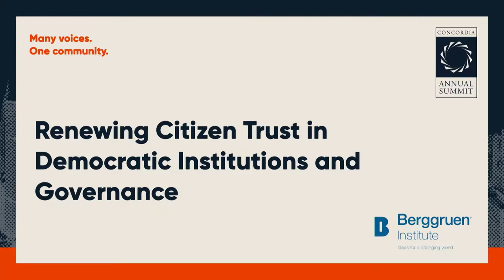Renewing Citizen Trust in Democratic Institutions and Governance | Concordia 2021 Annual Summit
Speakers:
Yaël Eisenstat
Dawn Nakagawa
Eli Pariser
Irene Khan

With The Berggruen Institute

According to the OECD, only 45% of citizens trust their governments, with the number only falling all around the world. This lack of confidence and trust affects the success of public policies, deteriorates investor confidence, and makes governance a big challenge. Political polarization has caused a great crisis as societies fail to reach consensus on critical issues and institutions to lose their legitimacy with the public. The lack of public trust has generated a vicious cycle in which there are more demands, but less capacity to respond to different social needs. Why is it important to rebuild citizens’ trust in their governments? How can institutions regenerate their legitimacy? What could be the role of cross-sector partnerships in reshaping political and social institutions? How can institutions “reshape” democracy to preserve democratic values and the rule of law in the 21st century?